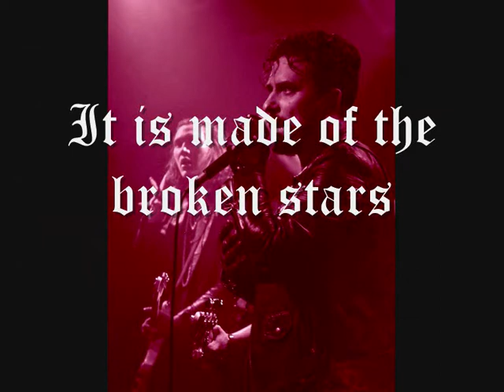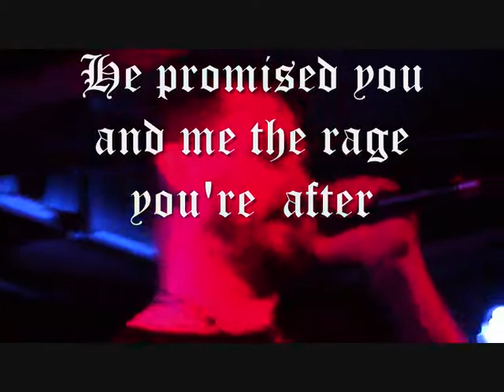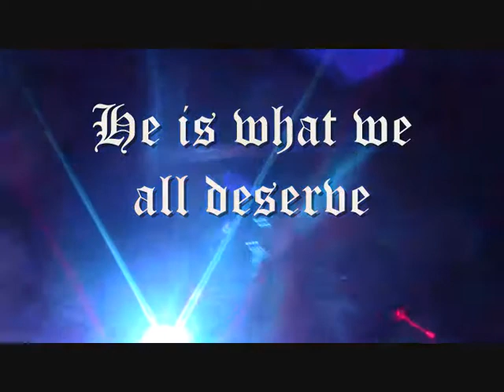Grave Pleasures - Atomic Christ (with lyrics)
Grave Pleasures - Atomic Christ (with lyrics) + live footage from Electrowerkz, London - 7th Nov 2017